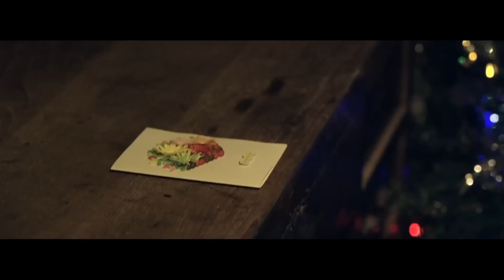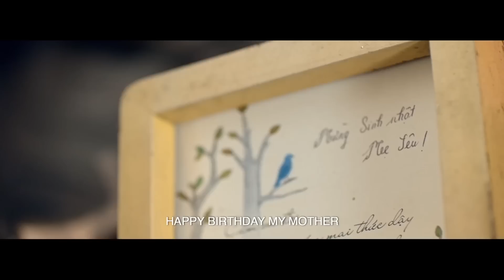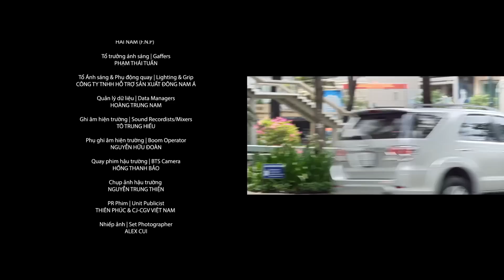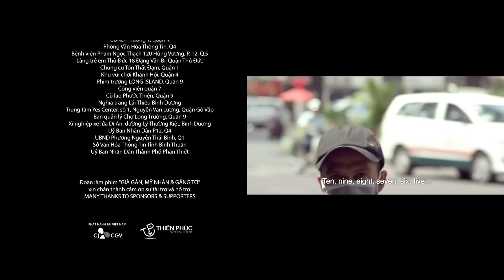Phim Chiếu Rạp Mới | Già Gân Mỹ Nhân và Găng Tơ | Phim Hài Hoài Linh, Trường Giang Hay Nhất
Đăng Ký Xem Phim Chiếu Rạp mới nhất nhé các bạn!